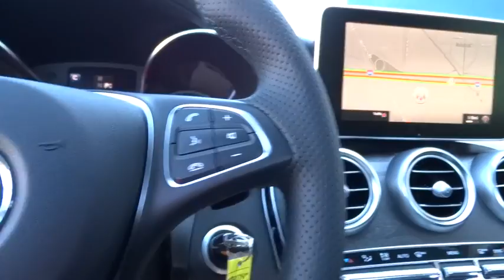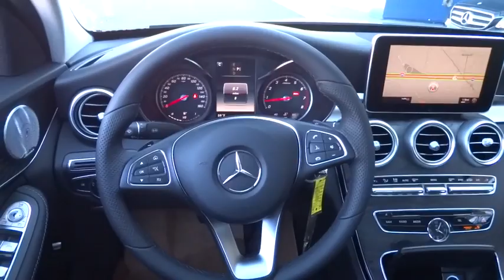2016 Mercedes-Benz C-Class Pleasanton, Walnut Creek, Fremont, San Jose, Livermore, CA 16-1759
2016 Mercedes-Benz C-Class